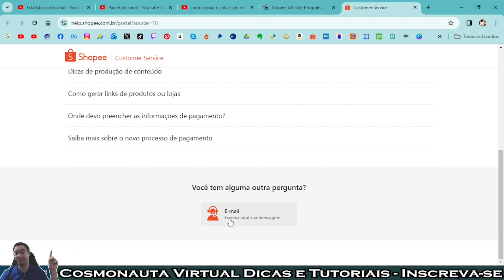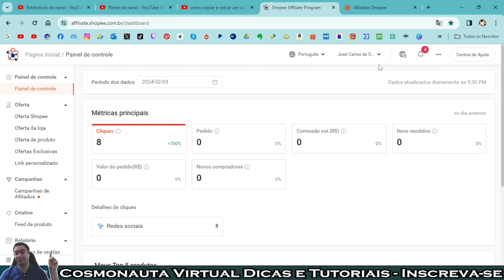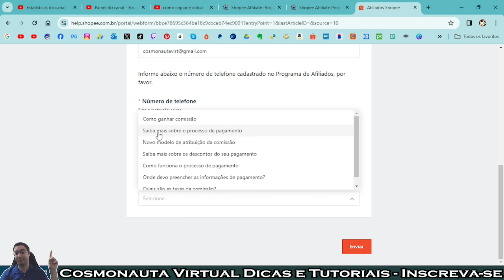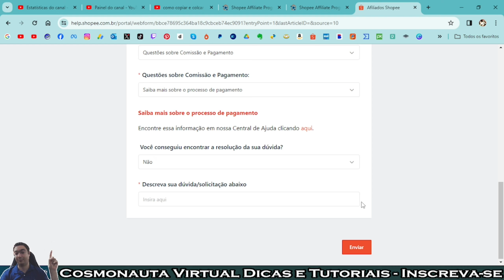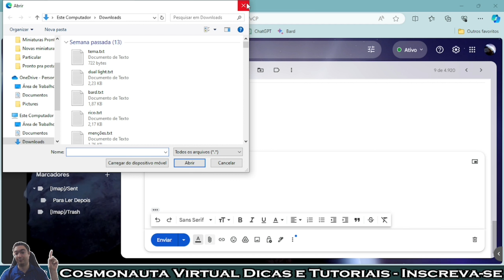Como Entrar em Contato com a Shopee Afiliados (ATUALIZADO)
Neste vídeo mostro passo a passo como entrar em contato com a Shopee Afiliados, para resolver questões de pagamento, de problemas na conta ou tirar alguma dúvida.